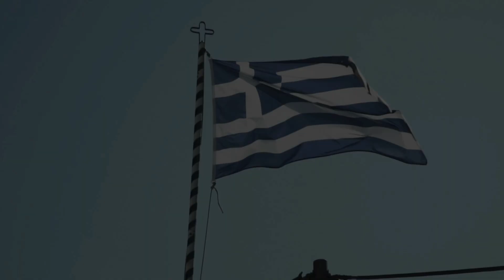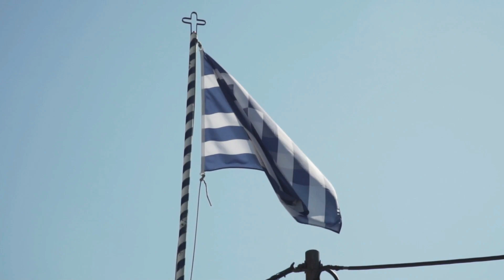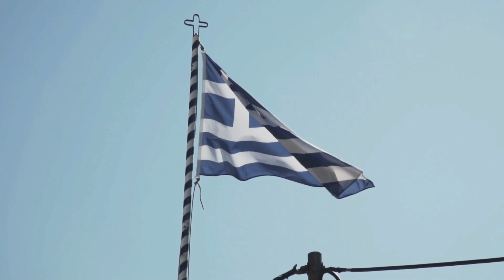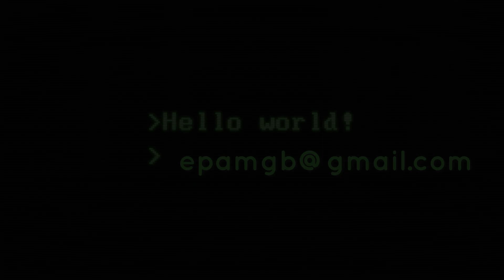"Πέρα από τα ενέσιμα..." - «Κάπου Εκεί Έξω» - ΕΠΑΜ Αγγλίας - 5 Δεκεμβρίου 2022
Στο μικρόφωνο της αποψινής εκπομπής "Κάπου Εκεί Έξω" τα μέλη του ΕΠΑΜ Αγγλίας, Τάσος Αρετός και Χρίστος Τζιβινίκος.
Απόψε το οδοιπορικό μας από τα νέα της εβδομάδας περνά από την γενική κατάσταση δυσανεξίας του Βρετανικού κοινού προς την Κυβέρνησή του και καταλήγουμε στην προέλευση του COVID-19 και την «σύγχυση» που μπορεί να επικρατεί για το ποια παράταξη κερδίζει τον πόλεμο στην Ουκρανία…

Μουσική:
1. Cherry Metal by Arthur Vyncke

3. Homeworld Collapse by Arthur Vyncke